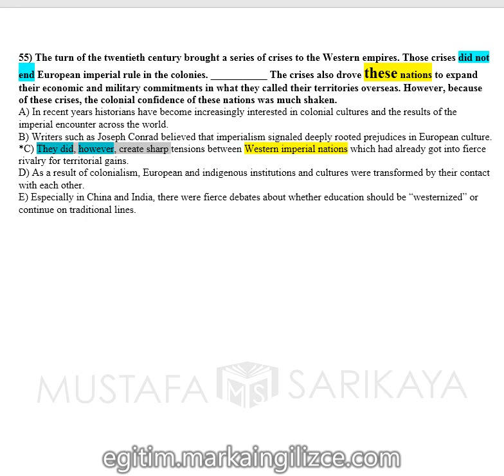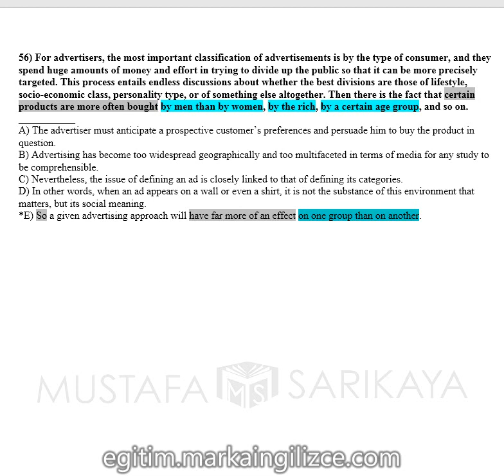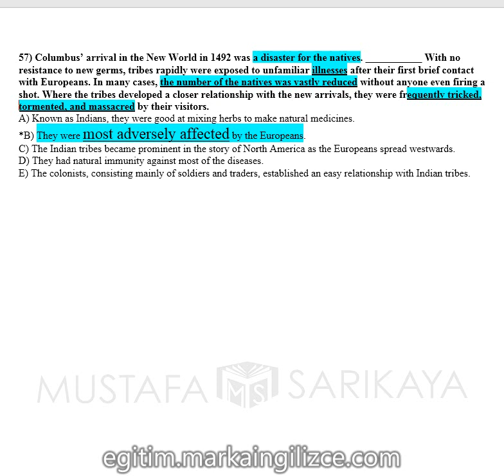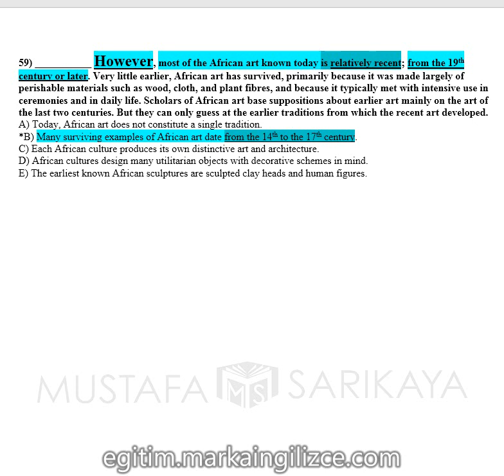YÖKDİL SOSYAL DENEME-1 BOŞLUK DOLDURMA PARAGRAF 54-59